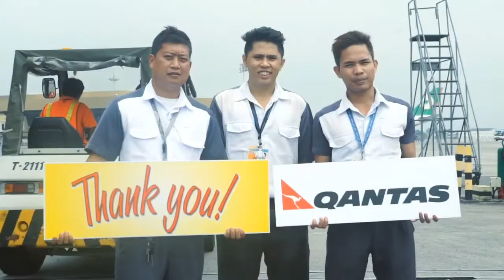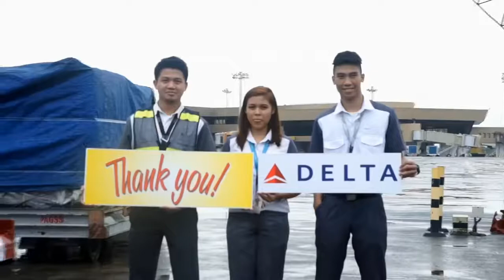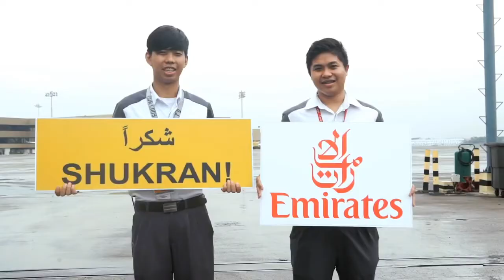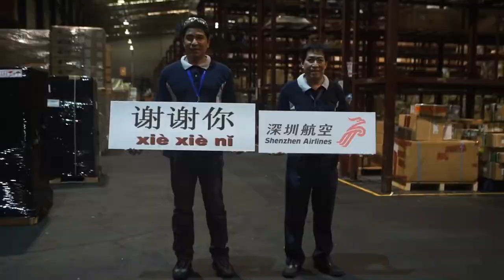Pair Pags Center N.A.I.A Compound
G/F pair pags center  maaasahan at ma pag kakatiwalaan